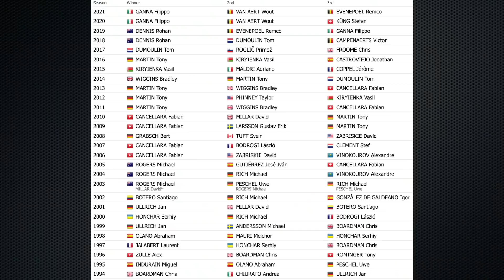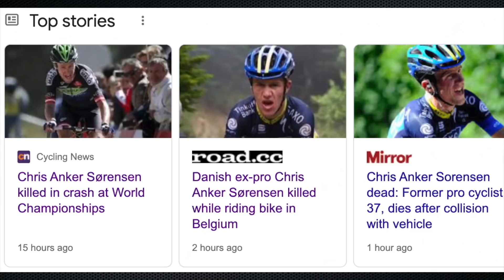Filippo Ganna BREAKS Belgian's HEART - World Championships Men‘s Elite Time Trial 2021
Filippo Ganna was looking to deny Flanders a first ever Belgian winner in the Time trial discipline for the men and did so with Wout van Aert 2nd and Remco Evenepoel in third.

Footage credit: UCI Twitter